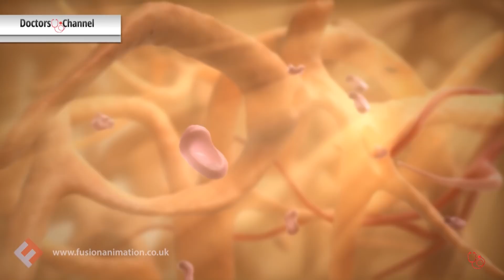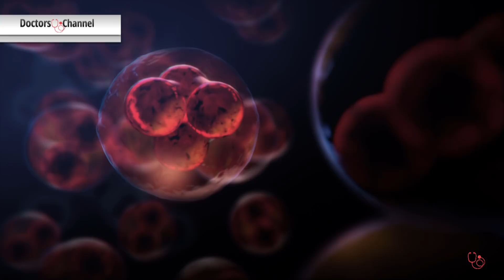AML: טיפולים חדשים וסיכויי החלמה.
לוקמיה מיאלואידית חריפה שכיחה יותר בקרב האוכלוסייה המבוגרת יותר (מעל גיל 60) וסיכויי ההחלמה בקרב חולים אלה קטנים הרבה יותר מאשר באוכלוסייה הצעירה. הטיפולים כוללים כימותרפיה, וכן טכנולוגיות ותרופות ביולוגיות שנוספו בשנים האחרונות. ד"ר איתי לוי, מנהל המכון ההמטולוגי במרכז הרפואי סורוקה, מסביר מהם דרכי הטיפול, הטיפולים החדשים הקיימים היום וסיכויי ההחלמה.